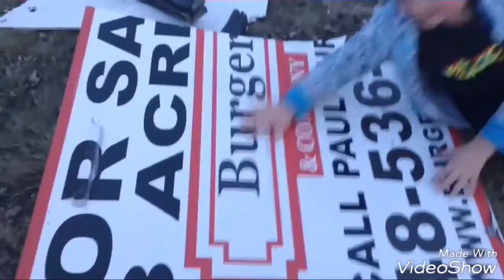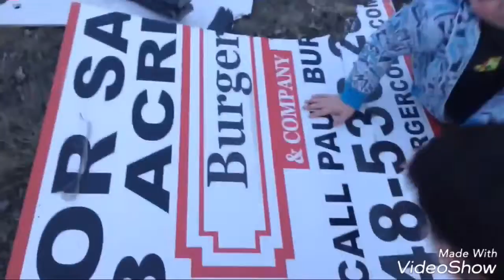Adventurous Journeys || Weekend Vlog 5